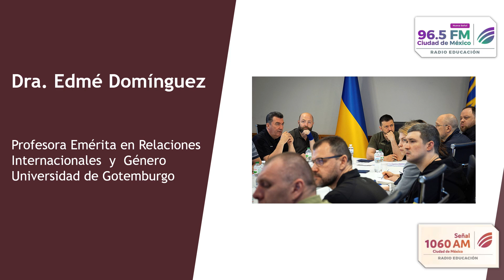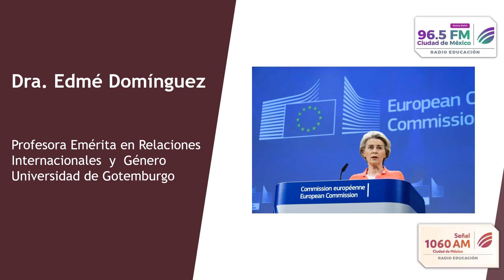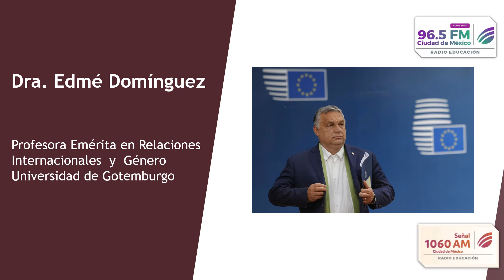Análisis: ¿Por qué se juega el futuro de la democracia en Ucrania?. Noticiarios Pulso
La Doctora Edmé Domínguez Reyes, profesora emérita en relaciones internacionales y género en la Universidad de Gotemburgo, analiza los obstáculos que enfrenta Ucrania ante la invasión rusa para su supervivencia como país democrático e independiente.

México.